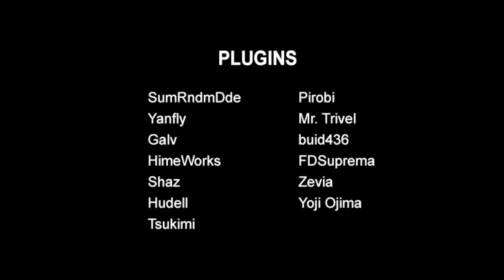Nobody's Home - Can YOU Survive the After Party? // ALL ENDINGS ( RPG Maker Horror )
Nobody's Home is a RPG Maker horror game about the best party you never got to go to. Video contains a full playthrough and what I assume are all endings or at least the secret true ending.

"Nobody's Home."